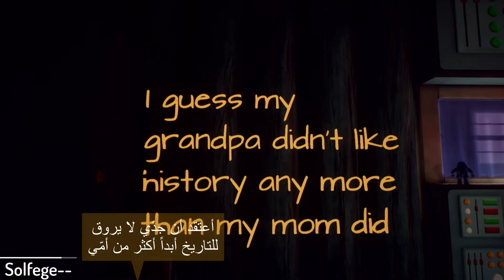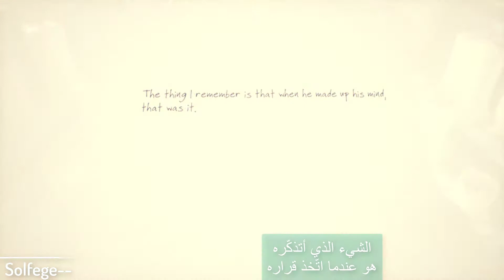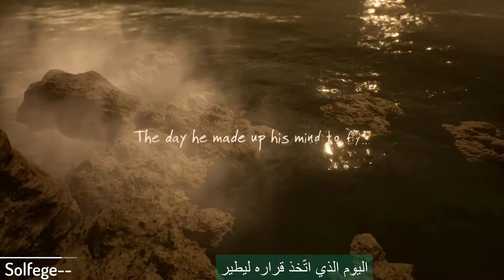What Remains of Edith Finch - القصّة الثالثة: "كالفين فينش" مترجمة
- هي لعبة سرد روائيّة تمكّن اللاعب من التحكّم في كل بطل من أبطال الرواية حسب بيئته الخاصّة.
- تدخل الإبنة "إيديث فينش" و هي بالغة من العمر 17 سنة منزل عائلتها الذين ماتوا فيه و الذي تركته مذ كان عمرها 12 سنة محاولةً فهم الأحداث الغريبة اللتي أدّت إلى موتهم.
- كلّ شخصيّة قد كُتِبَت قصّتها بطريقة مُختلفة عن الأخرى ما يجعل من طريقة اللعب أكثر حماسة و تشويقاً.